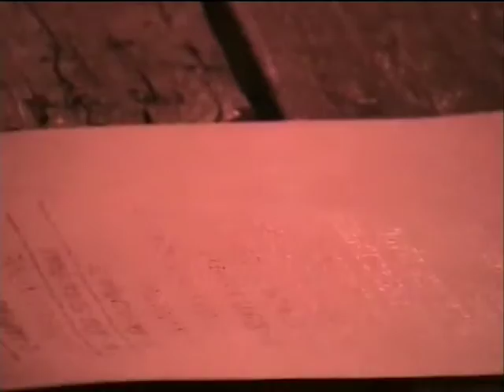Γ.Αγγελάκας 3_"Καλά Που Έγινα Σπουδαίος Και Τρανός"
Λάϊβ στα Βασιλικά Ευβοίας 17/07/11!
Πολυχώραφο Ξουτκά!